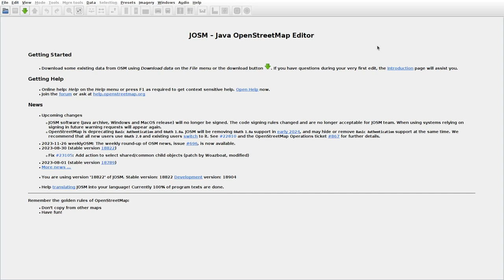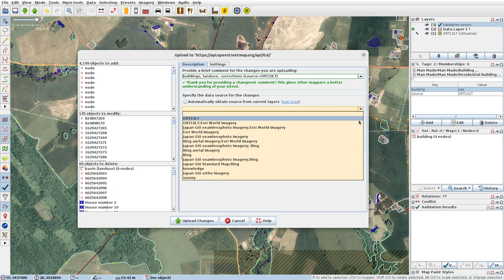JOSMrec1715 2023 11 30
Lithuania. Kalviasalis, Mikalavas, Rizgūnai, Viršupis. Tracing buildings (mainly) in JOSM for openstreetmap.